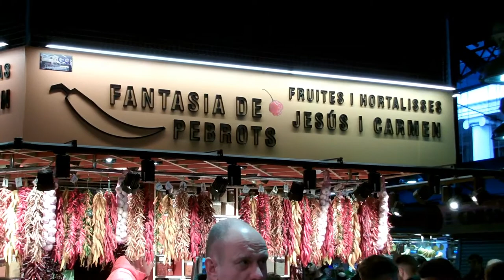la Boqueria de Barcelone (Espagne)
Visite du célèbre marché situé à El Raval avec une entrée depuis la Rambla dans la capitale Catalane .